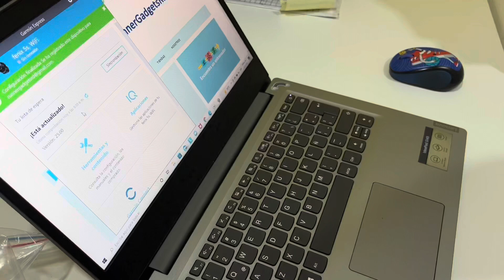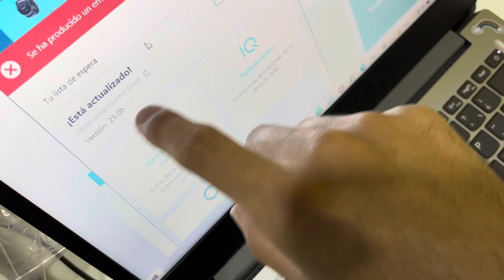Como actualizar y verificar la ultima versión de software de tu reloj garmin